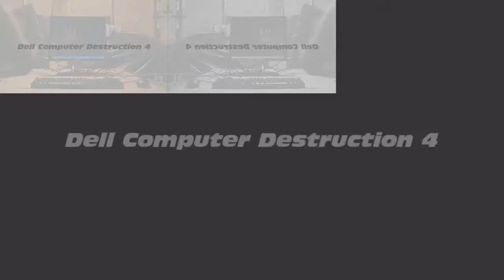(RQ) Dell Computer Destruction 4 Sparta Remix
Requested By Ahtg The French Trainspotter